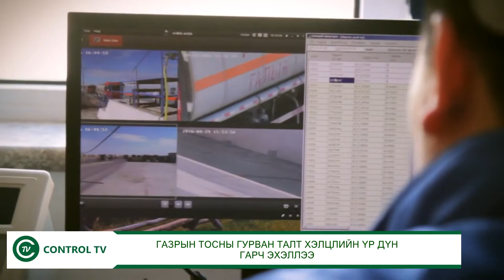МЭДЭЭ ГАЗРЫН ТОСНЫ ГУРВАН ТАЛТ ХЭЛЦЛИЙН ҮР ДҮН ГАРЧ ЭХЭЛЛЭЭ 2019.06.13